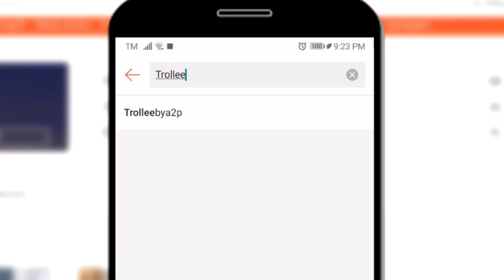REACTS to SB19 Stell Impromptu Challenge with 4th Impact Almira│AKALA KO SI BRUNO MARS! │LOVE ON TOP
Ssup Pointers?

MY SHOPPEE PRODUCTS!

Impromptu Challenge with Stell of SB19 and 4th Impact almira
 REACTION VIDEO